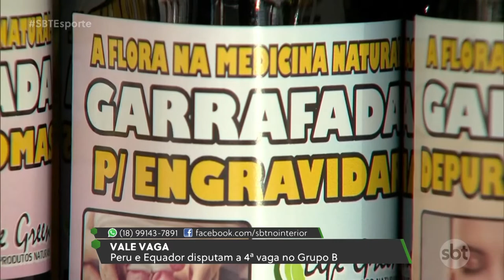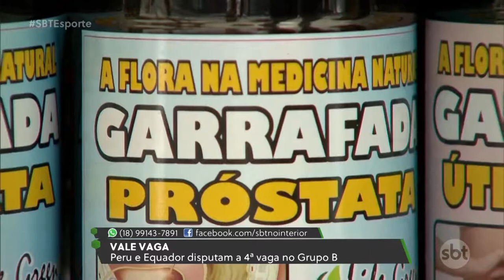SBT Esporte: Brasil vai com time misto contra a Colômbia